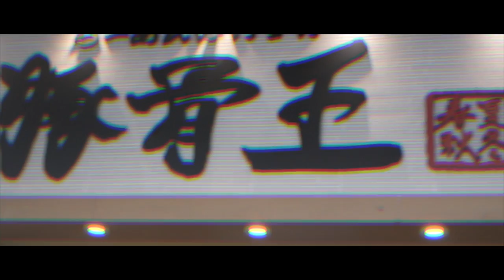My Daughter in SG